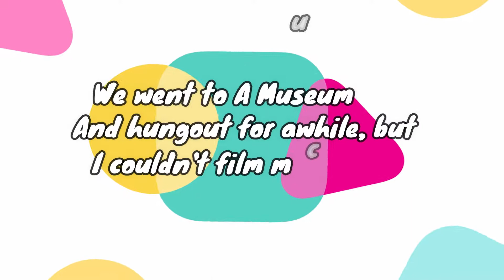Epic Thresher | Epic Weekend Trips With Friends!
Please help me reach that goal!!!